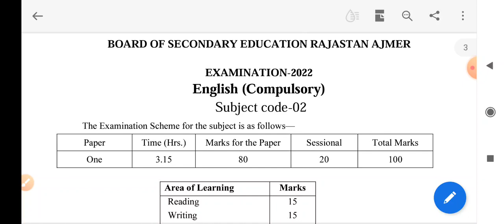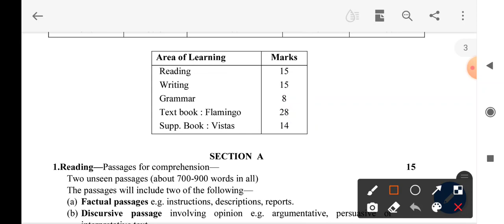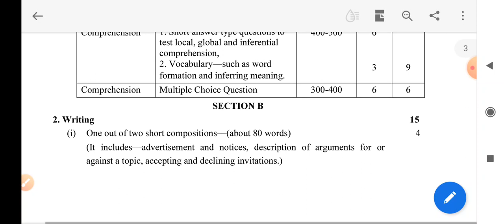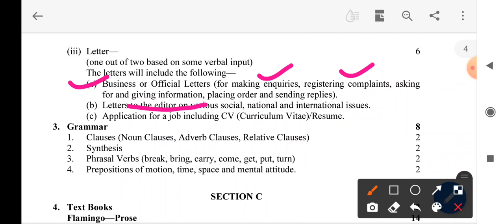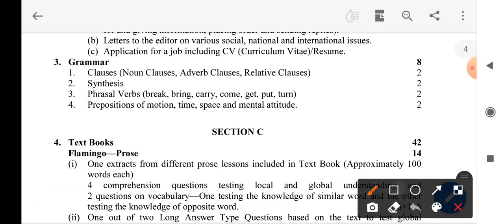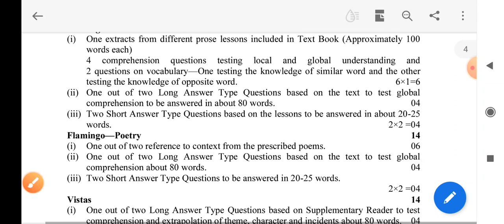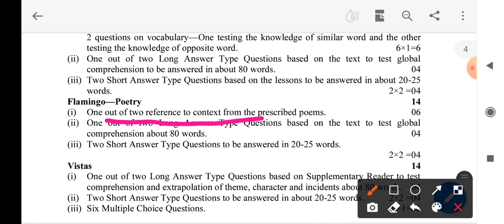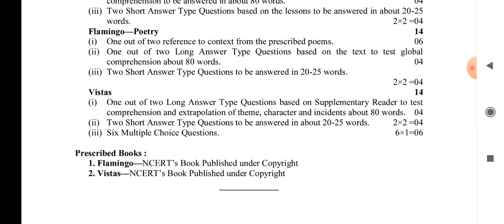new syllabus english। english new syllabus 2021-22। bser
bser paper pattern english
english paper 2021-22
session 2021-22 new syllabus bser